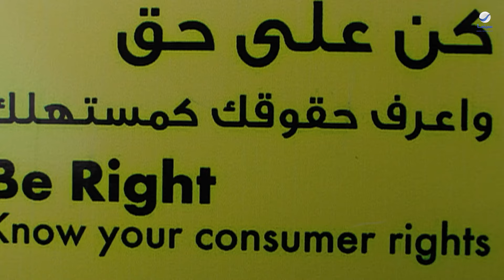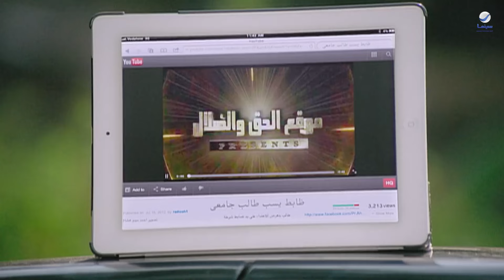فيلم تيتة رهيبة | أرخم مندوب ممكن تشوفه في حياتك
بطولة: محمد هنيدي  سميحة أيوب  إيمي سمير غانم  باسم سمرة  محمد فراج  عبدالرحمن أبو زهرة